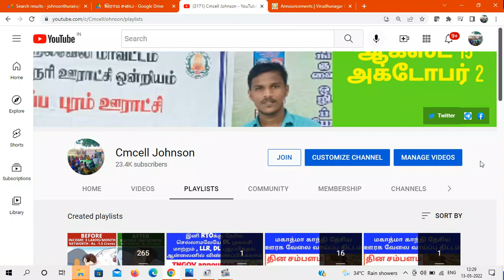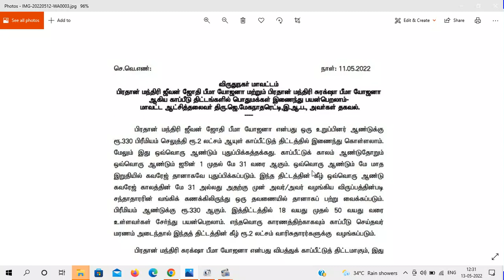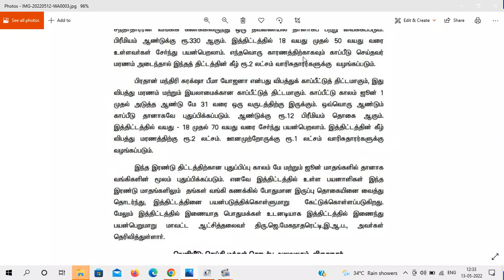PMSBY திட்டம் 12ரூ வருடத்திற்கு விபத்து காப்பீடு 2 இலட்சம் | PMJJBY திட்டம் 330ரூ வருடத்திற்கு....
PMSBY திட்டம் 12ரூ வருடத்திற்கு  விபத்து காப்பீடு 2 இலட்சம் | PMJJBY திட்டம் 330ரூ வருடத்திற்கு  ஆயுள் காப்பீடு 2 இலட்சம் | மே மாதம் இறுதியில் வங்கியில் போதுமான இருப்பு தானியங்கி புதுப்பித்தலுக்கு வைத்து கொள்ளுங்கள்

வறுமை கோட்டு பட்டியலில் நீக்கம் & சேர்த்தல் குறித்து நாளை கிராம சபையில் விவாதித்து பட்டியல் தயார் செய்ய ஊரக வளர்ச்சி துறை உத்தரவு

Suggestions for first time participants in the village council ( Gramasaba ) கிராம சபையில் முதல் முறையாக கலந்து கொள்வோர்க்கு ஆலோசனைகள்

Village panchayat account details to be advertise information board கிராம பஞ்சாயத்து கணக்கு விவரங்கள் விளம்பர பலகையில் வைக்க வேண்டும் | Village panchayat account details to be advertise information board

மே-1 கிராம சபை அரசு அஜென்டா விளக்கம்  & கிராம சபை சந்தேகங்களுக்கான பதில்கள் இணையவழி கலந்துரையாடல் முழு காணோளி

May-1 Gramasaba what's up group link

ஊராட்சி படிவம் எண்-30  (ஏப்ரல்-2021-22 வரவு செலவு விபரம்) மே-1 கிராம சபை கூட்டத்தில் பங்கேற்கும் அனைவருக்கும் வழங்க ஊரக வளர்ச்சி துறை உத்தரவு

ஊராட்சி படிவம் எண் 30 வரவு செலவு PDF file link

ஏப்ரல்-2021 to ஏப்ரல்-2022 வரை உள்ள வரவு செலவு விபரத்தை ப்ளக்ஸ் பேனர் மூலம் பொது மக்களுக்கு விளம்பரப்படுத்த ஊரக வளர்ச்சி துறை உத்தரவு May 1 Gramasaba additional Agenda Details தமிழக வரலாற்றில் முதல் முறையாக  மே-1 கிராமசபை குறித்து ஊரக வளர்ச்சி துறை தரமான சுற்றறிக்கை  | மே-1 கிராம சபை கூடுதல் அஜென்டா விளக்கம்